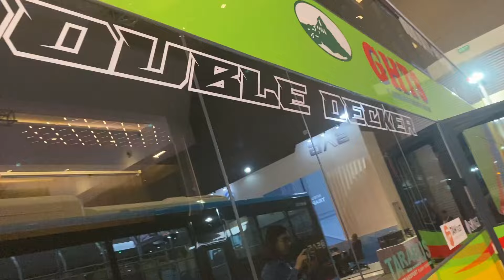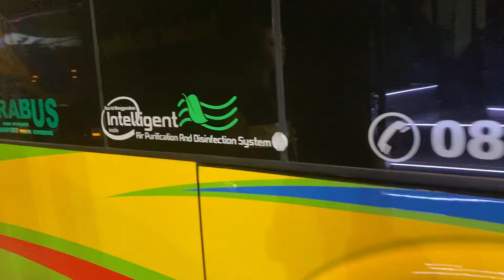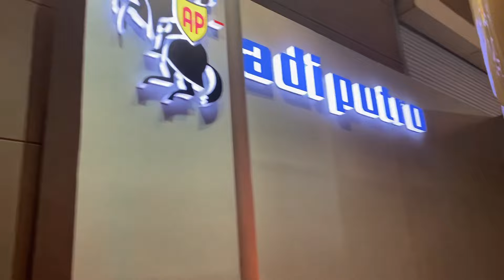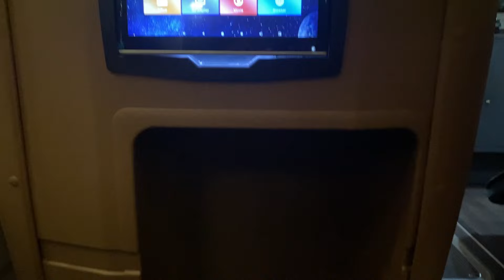LIHAT KELAS BARUNYA ADI PUTRO DI BUSWORLD, PRIVATE CLASS KAYAKNYA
Karoseri Tentrem dan Adi Putro masing-masing mengeluarkan kelas mewah untuk memanjakan perjalanan penumpang bus dengan nyaman. Semakin maju nya dunia bus di indonesia menuntut para karoseri bus untuk terus berinovasi dalam menciptakan kenyaman dan keamana.

bus pariwisata bus gunung harta double decker